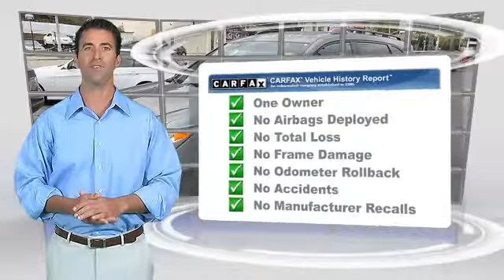Mini of Universal City, North Hollywood CA 91603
Mini of Universal City

- Used, North Hollywood, Van Nuys, North Hills, Woodland Hills, Burbank, CA

[DFIN:2:2608261:I:7FC246AA:6f971f08fda4a719c2f84a56f48a32bc]